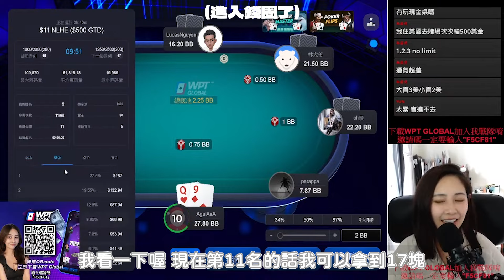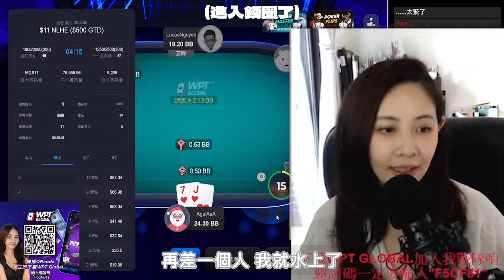以為在比牌技 其實是比靈力!感覺流終於溜進錢圈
下載WPT GLOBAL POKER APP
輸入邀請碼"F5CF81"加入我戰隊一起變強!
✨超級感謝🥰
👇🏻鏈接底下都關注一下👇🏻😘
🧡官方Line「@jiaguilineagui」
💛IG「JIAGUILINAGUI」
💚FB「賈桂琳-阿龜」
💙TIKTOK 「wowowwyeah」
💜YouTube 「賈桂琳-阿龜」

想看更多賈龜琳阿龜👇🏻鏈接底下都關注一下👇🏻😘